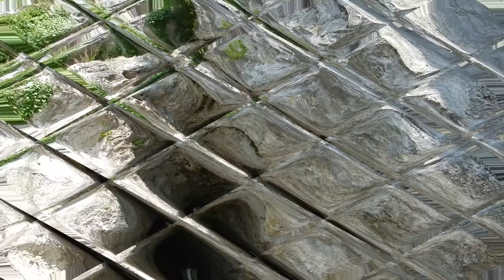Un giro nelle Grotte di Postumia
Slovenia